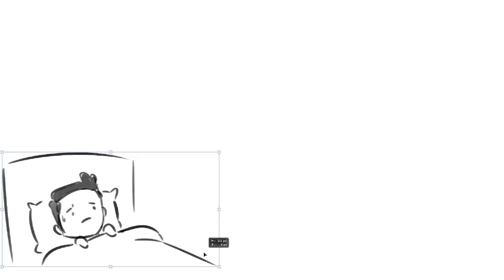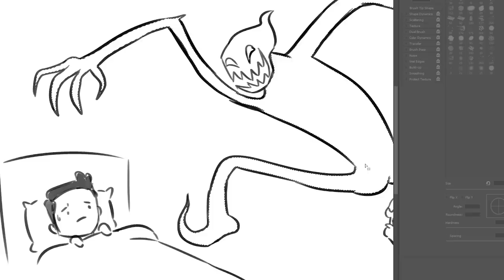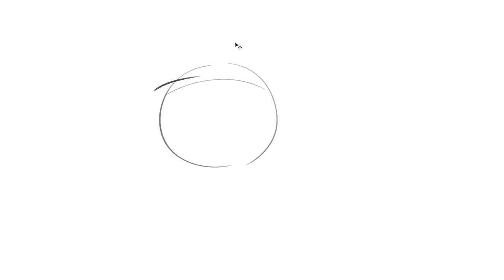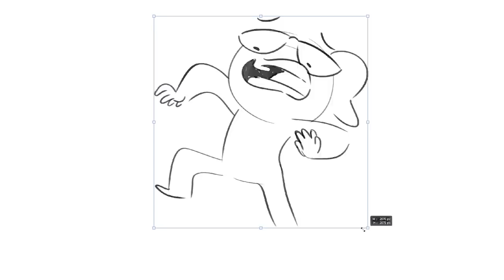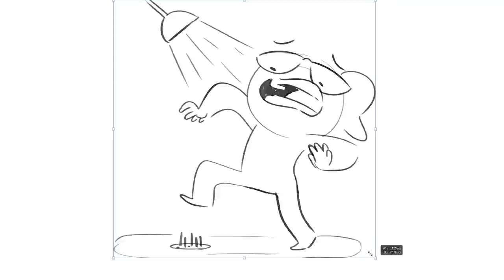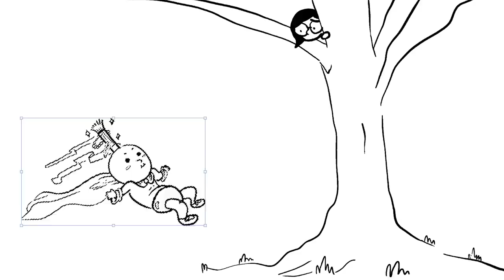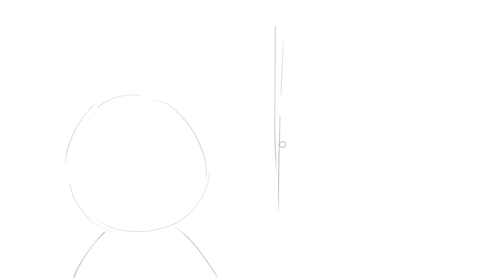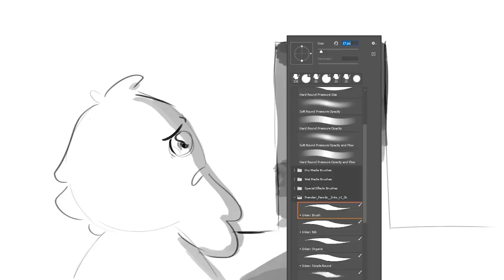Drawing Our Childhood Fears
Nathan, Jacob, Julia and Karina draw each other's childhood fears on this episode of Drawfee Beans.